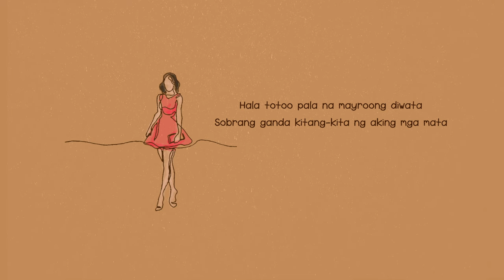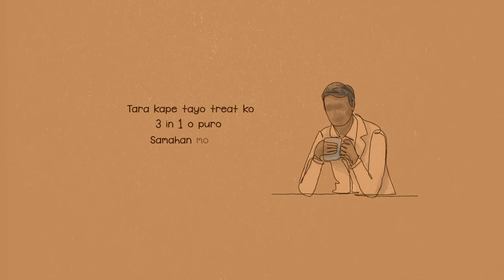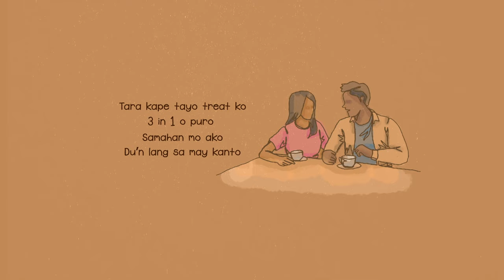Kape Tayo - Joema Lauriano (Official Lyric Video)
Joema Lauriano is a new name that listeners of novelty pop should remember. His new song “Kape Tayo” is a light and bouncy original song that espouses simplicity and tells of how life should not be complicated and that good things don't have to be expensive which he draws up so clearly about enjoying inexpensive “instant 3-in-1 coffee” with a person he likes to be with.

Executive Producers:
Vic Del Rosario

Produced by Archie ‘FRNCHZ’ Malate
Directed by FRNCHZ and John Selirio

Digital Marketing Specialists: Rita Angelica Belmonte and Lean Mathew Zamora
Editor: Ellen Magay